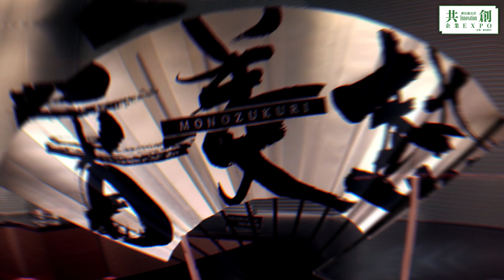【東広島市公式企業共創EXPO】株式会社ヒロタニ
カーボンニュートラルやCASEなど、変革が求められる自動車産業において、快適な室内空間の実現はこれからもさらに重要とされる課題です。
自動車の防音・内装・外装の開発と製造を手掛けてきたヒロタニは、「音・美・熱」をコントロールする独自の技術で快適な空間づくりを実現し、さらにそのノウハウを活かして「吸音パーテーションボード」という新しい商品分野を生み出しています。

◇東広島市公式企業共創EXPOとは…
東広島市には、「高い技術力」、「豊かな発想力」など様々な「強み」を活かして社会に貢献をされている企業が多く立地しています。そんな東広島市の誇る優良企業を幅広く皆様に知っていただきたいという思いで始めた東広島市内企業PR事業です。